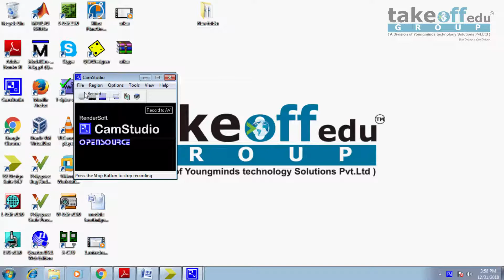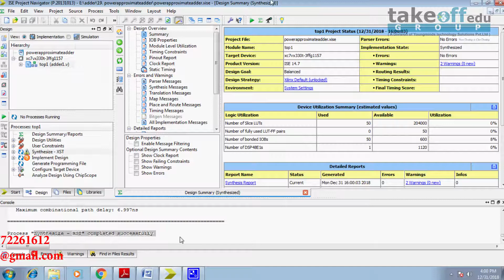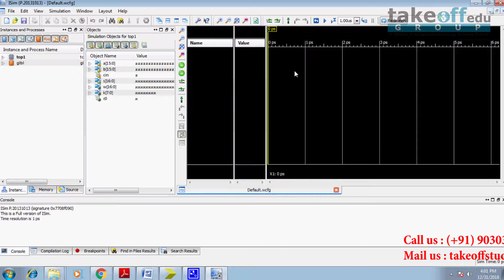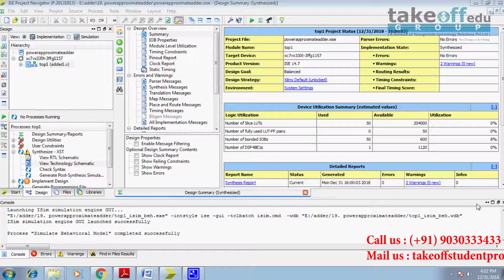Optimizing Power Accuracy trade off in Approximate Adders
To Get this Optimizing Power Accuracy trade off in Approximate Adders project.